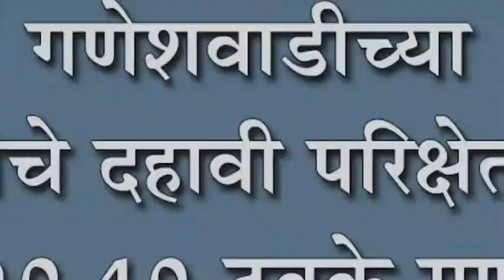गणेशवाडीच्या कु प्रांजलीचे दहावी परिक्षेत घवघवीत यश : ९०.४० टक्के गुण मिळवून शाळेत आली प्रथम